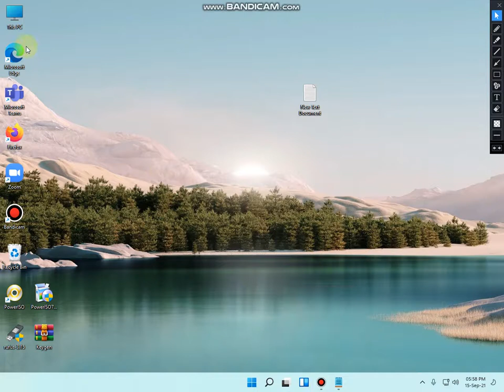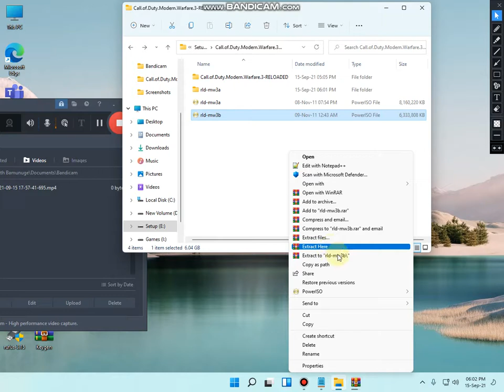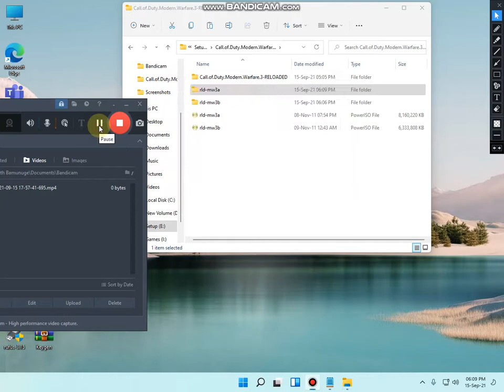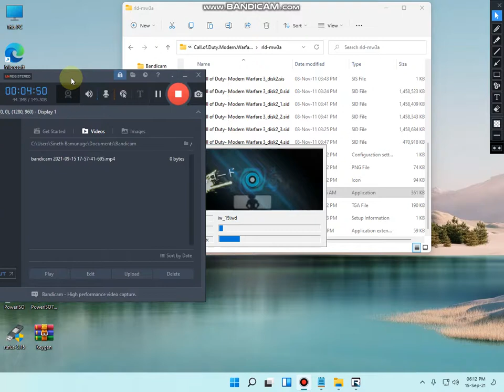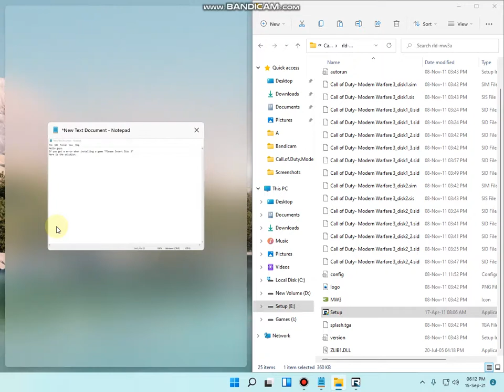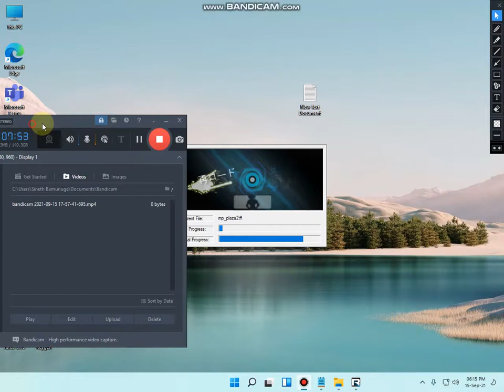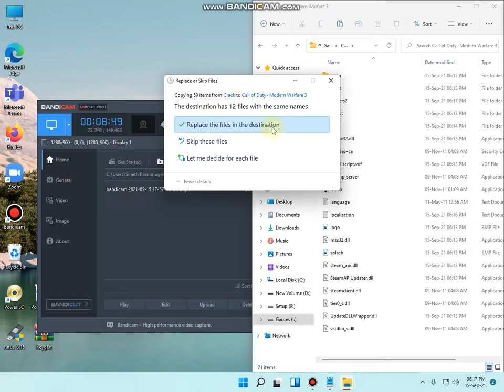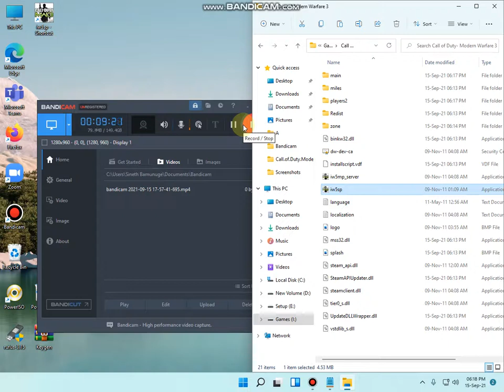Error while installing game in Windows 11 | Please Insert Disc 2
Please Insert Disc 2 error

GTA Sa install error
Call of duty modern warfare 3 error